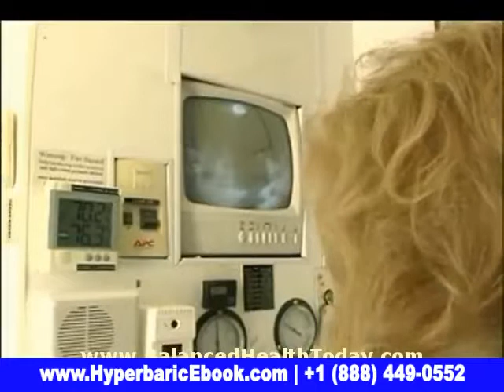The Healing Benefits of Hyperbaric Oxygen Therapy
We know that oxygen is essential to normal cellular physiology. Cancer cells have an altered metabolism and no longer depend upon oxygen. In fact, high oxygenated environments are toxic to cancer cells and both slows their growth and triggers cell death mechanisms within them. Is there a way to increase oxygen in the body to support healthy cell function while being a detriment to cancer cell function?

Our bodies rely on the constant supply of oxygen intake to survive. Our atmosphere is approximately 21% oxygen. This element is required by every cell in the human body to produce cellular energy via the mitochondria. High flow oxygen therapy can deliver 100% oxygen in a pressurized atmosphere and results in extraordinary healing benefits.

When oxygen is administered at high pressure rates, up to 20 times more oxygen can be absorbed by the bloodstream. This oxygen is transported to damaged organs and tissue which speeds up both healing and recovery time. Hyperbaric oxygen therapy delivers pure oxygen up to 3 times the normal atmospheric pressure. Sessions typically ranges from 30 to 90 minutes.

What is Hyperbaric Oxygen Therapy?

Hyperbaric oxygen therapy (HBOT) refers to breathing in conditions of 100% pure oxygen under high pressure. This process encourages oxygen to be quickly absorbed and dissolved into the bloodstream at an expedited rate. Infection can slow healing because the blood supply to the affected site is damaged. HBOT increases the oxygen supply to these damaged tissues.

This form of hyperbaric therapy which utilizes 100% of oxygen requires a prescription under FDA guidelines due to its classification as a drug. Mild hyperbaric therapy or mHBOT has also shown significant health benefits and administers 95% oxygen in a small range of 1.3 to 1.4 atmospheric pressure. Requiring no doctor’s prescription, providing incredible health benefits and a process that has minimal to zero risks, mHBOT is a much more affordable treatment option.

Systems range in cost from as low as $5 to $25,000. You can also get treatments at around $50 to $100 a session. HBOT that provide more than 1.5 times the atmospheric pressure and administers 100% oxygen are about $200 per treatment session.